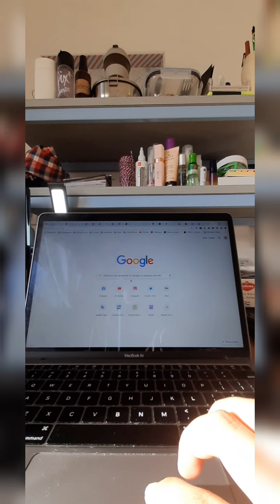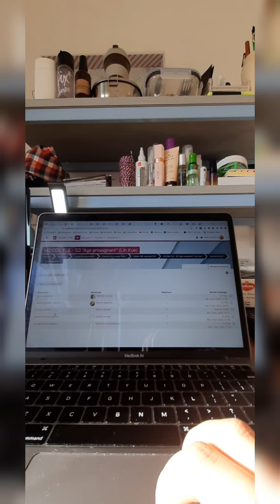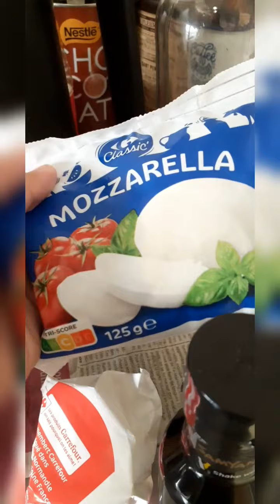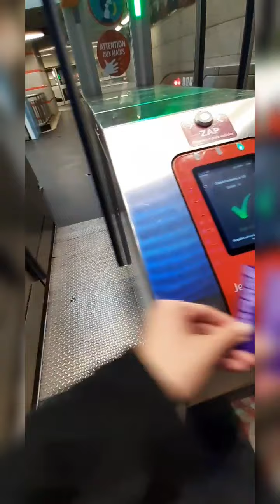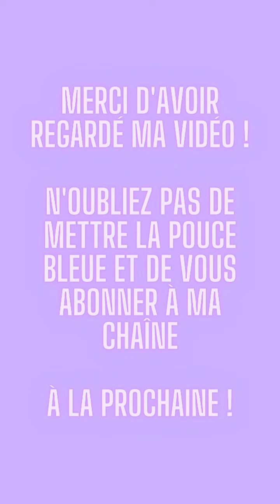(NRGvlog 38) une journée de ma vie étudiante en France (FORMAT VERTICAL)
tournage lors de la deuxième confinement en France, presque au redéconfinement.
+ cooking vlog (bahasa Indonesia) + grocery shopping vlog (also in bahasa Indonesia)